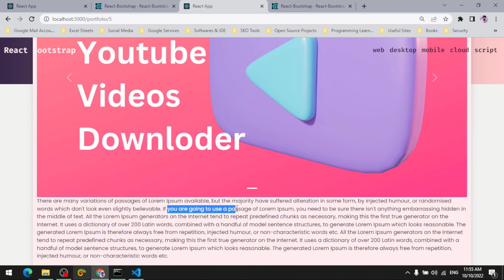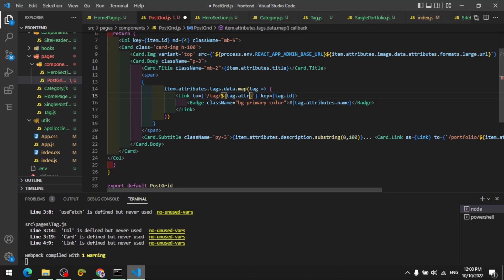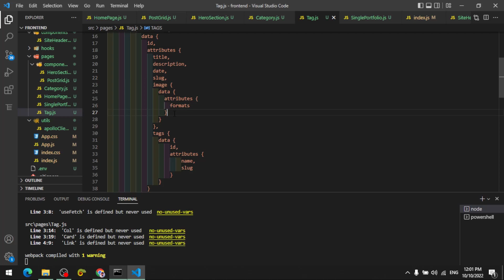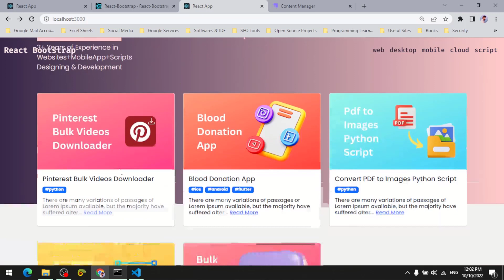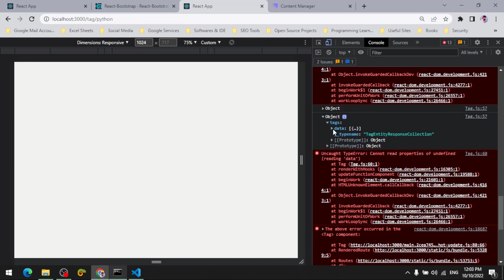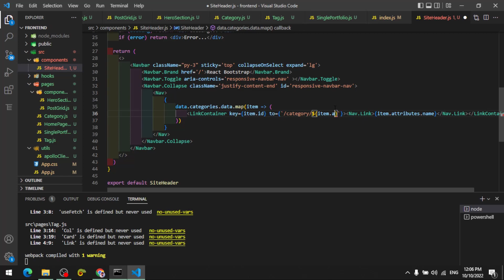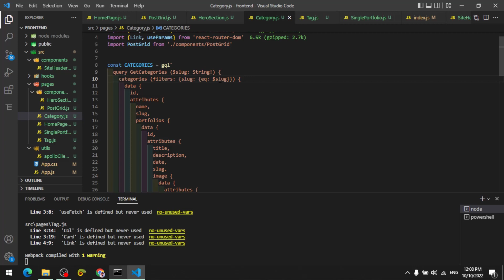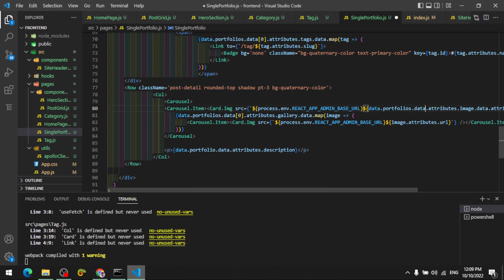Strapi+GraphQL & ReactJS Crash Course - Lec #12 - Posts by Slug Filter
in this lecture we fectch all posts or portfolio using slug attribute with the help of graphql filter query